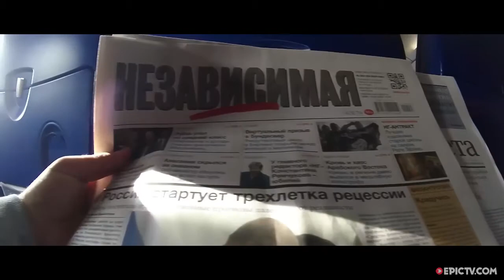Don't Freeze - Leo Slemett In Siberia | EpicTV Choice Cuts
Last month EpicTV Shop Team Rider Leo Slemett packed up his skis and went to Russia's chillier and more remote neighbor, Siberia, to see if the grass was greener, er, whiter on the on the shores of Lake Baikal.

When you're dealing with Russia, two clichés come to mind immediately, 1.) it's cold 2.) everything is far apart. Turns out, they're both often true. After a lot of skinning and a lot of freezing, Leo sets himself up in a cool little yurt or 'Datcha' and hunkers down as a storm comes in and drops layer after layer of the fresh stuff. What ensues is a few long, dreary days of wood chopping and heavy vodka drinking to ward off the chill.

When the weather finally clears, the blue expanses of Lake Baikal appear surrounded by untracked lines and plenty of light snow. Despite the mercury dropping to -25 °C, Leo spends three awesome days outside shredding the Siberian mountains.

Director: Leo Slemett
Producer: Leo Slemett